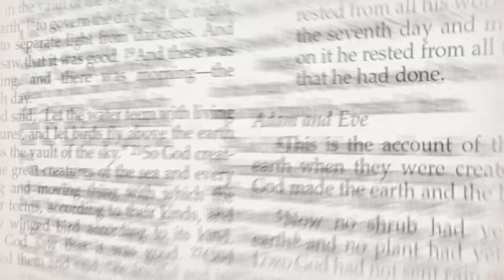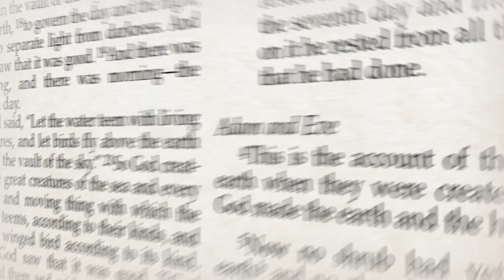126. The Lesson from the Fig Tree – Mark 13:28-29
Do you remember that fig tree that Jesus cursed: the one that withered and died? It wasn't just something pointless that he did out of annoyance. Not at all. He had in mind to use it for an important lesson, in fact, for all time.

"Now learn this lesson from the fig tree: As soon as its twigs get tender and its leaves come out, you know that summer is near. Even so, when you see these things happening, you know that it is near, right at the door." - Mark 13:28-29

The lesson here is not merely that when you see the signs that Jesus has mentioned, you will know that the end is near. It's not just that. You must remember what happened to the fig tree, because that's what Jesus wants to bring to mind.

The fig tree had put out leaves, indicating that summer was near. And so Jesus came looking for fruit, but it had none. It was all "show" but no fruit. This is a warning for his followers everywhere, especially at the end of the world. Jesus will come, and he will come looking for fruit.

The Jewish nation at that time did not bear the fruit that Jesus sought. And the fig tree that Jesus cursed became a symbol for all the trees around Jerusalem, because when the Romans besieged the city, the first thing they did was cut down every single tree to build their siege works.

What is the fruit that Jesus will come looking for? Some people think it's the fruit of your sharing of the Gospel. That's good, but that's not what Jesus is talking about.

Jesus is talking about what Paul later calls "the fruit of the Spirit":  love, joy, peace, patience, kindness, and so on. Is it the goal of your life to produce these kinds of fruit, or do you have a different goal?